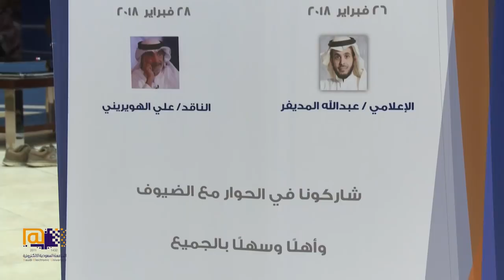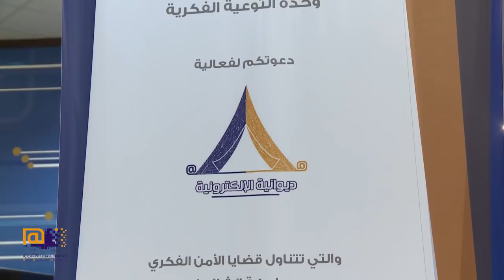هل في داخلك متطرف صغير؟ - الإعلامي: عبدالله المديفر - ديوانية الإلكترونية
- ملاحظة: تمت معالجة الصوت بعد بداية الجلسة.

استضافت الجامعة السعودية الإلكترونية في مقرها الرئيس في الرياض ضمن فعالية "ديوانية الإلكترونية" الإعلامي عبدالله المديفر و الذي بدأ الجلسة بسؤال: هل في داخلك متطرف صغير؟
و يرى المديفر ان أبرز سبب في اعتناق التطرّف هو ليس الفكر بل طريقة التفكير ضاربا أمثلة بمجتمعات كثيرة متطرفة حول العالم جمعتهم طريقة التفكير و لا يشتركون في الفكر، مشددا على ان وجود إعلام قوي سيساهم في تقوية الأمن الفكري.
تاريخ الاستضافة 26 فبراير 2018
أدار الجلسة رئيس قسم الإعلام الإلكتروني المكلف: عبدالمحسن القباني